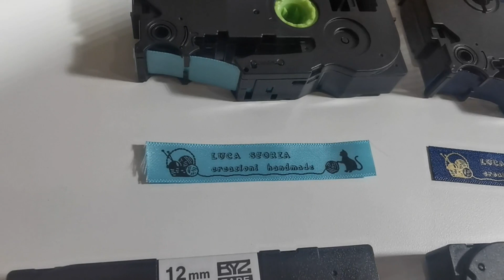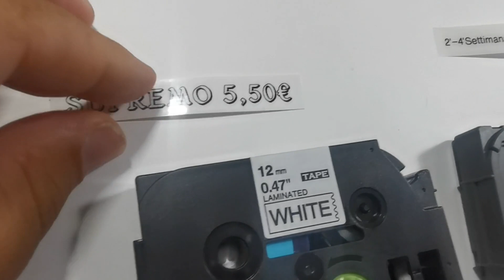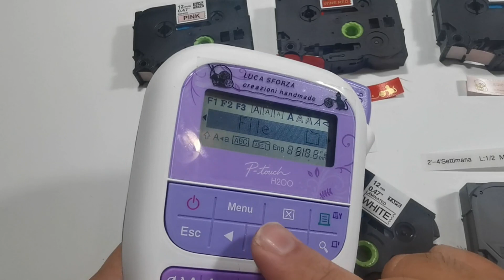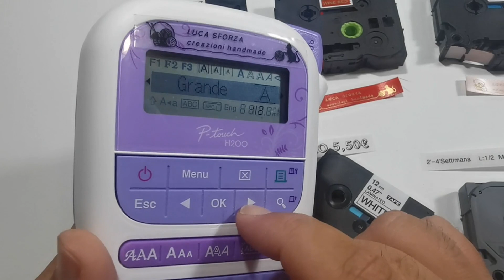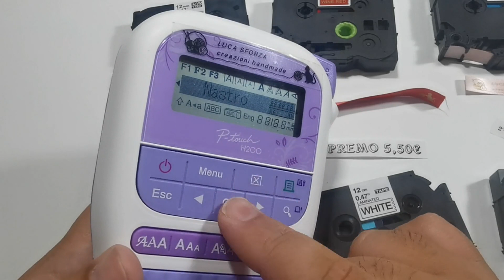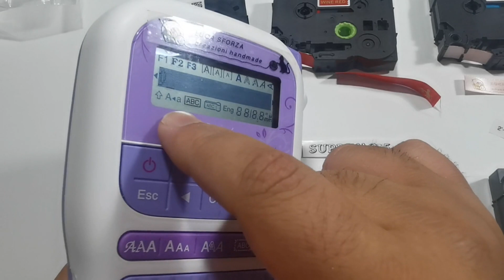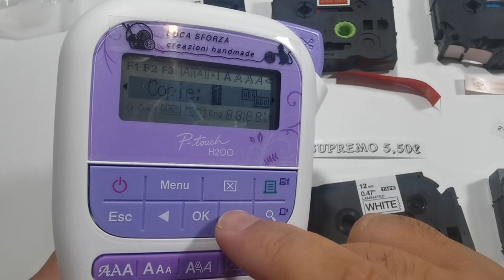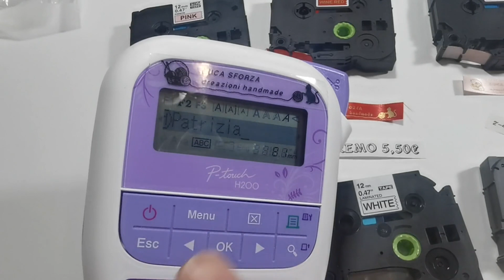Tutorial etichettatrice Lidl della brother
Ciaoo, dopo il post su Facebook in tanti mi avete chiesto il tutorial.. Eccolo.. Buona visione... Scusate la visuale difficile..
Etichettatrice
Nastrini raso
Etichette adesive